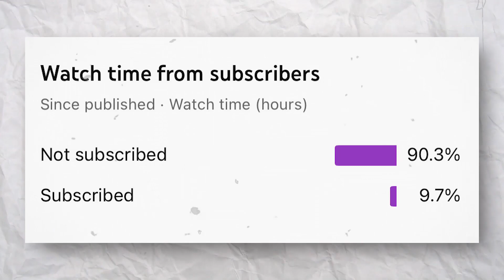The New White Sharingan Build In Shinobi Striker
This new game lets gamers battle as a team of 4 to compete against other teams online! Graphically, SHINOBI STRIKER is also built from the ground up in a completely new graphic style. Lead your team and fight online to see who the best ninjas are!